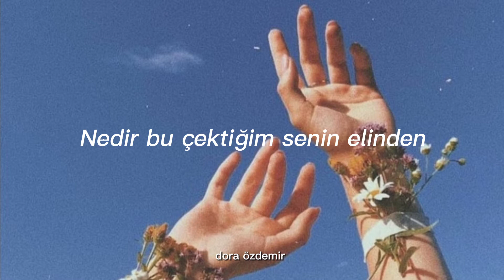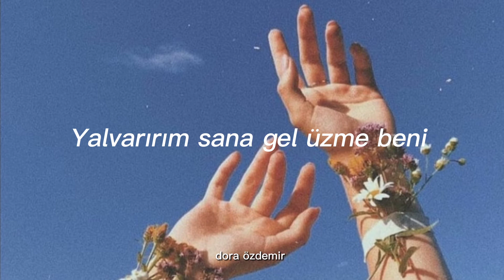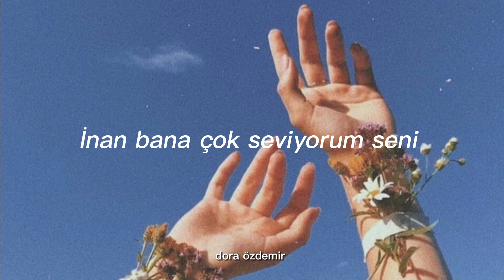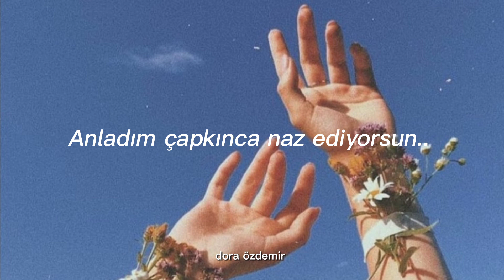Papatya gibisin-Tuğkan cover(sözleri)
Papatya gibisin beyaz ve ince
Eziliyor ruhum seni görünce
İsmin dudaklarımı yakıyor neden
Nedir bu çektiğim senin elinden

Yalvarırım sana gel üzme beni
İnan bana çok seviyorum seni

Gel kollarıma artık bekliyorum
Papatyam seni özlüyorum

Neden sanki öyle dudak büküyorsun
Yoksa açık söyle hiç mi sevmiyorsun
Sana soruyorum neden susuyorsun
Bana bu sevgiyi çok mu görüyorsun
Bilsem söyler miydim gizli hislerimi
Keşke görmeseydim gülen gözlerini
Biliyorum fakat sende seviyorsun
Anladım çapkınca naz ediyorsun